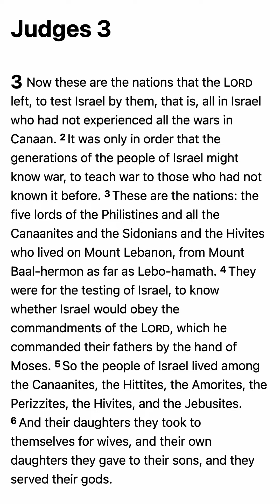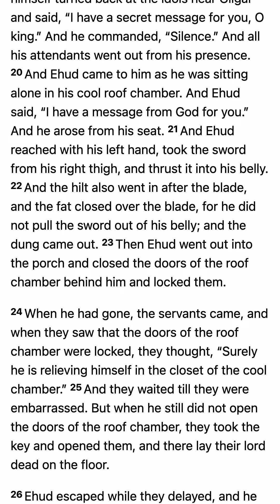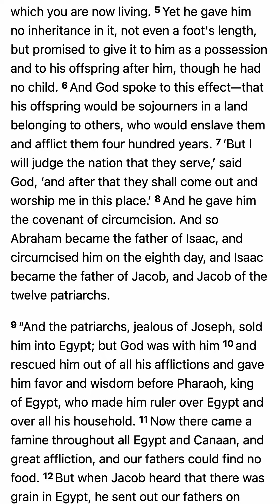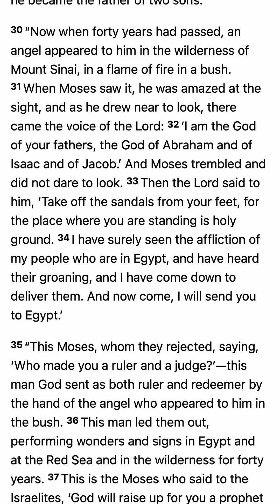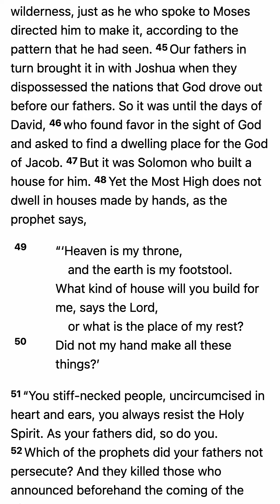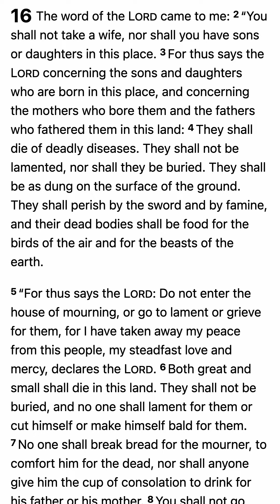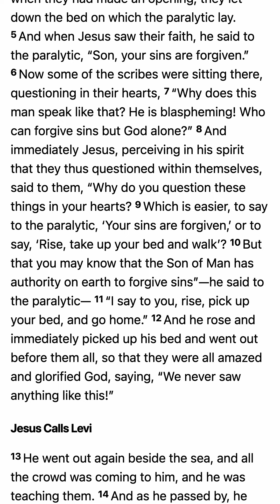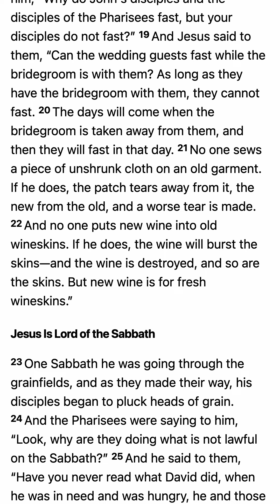M’CHEYNE BIBLE READING PLAN - July 20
M’CHEYNE BIBLE READING PLAN / FAMILY: JUDGES 3; ACTS 7. SECRET: JEREMIAH 16; MARK 2. (ENGLISH STANDARD VERSION)